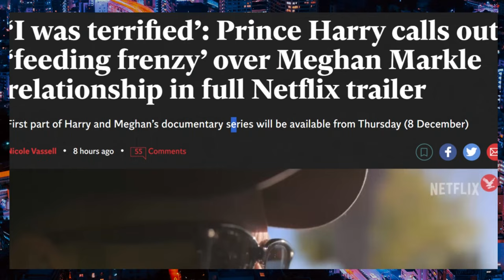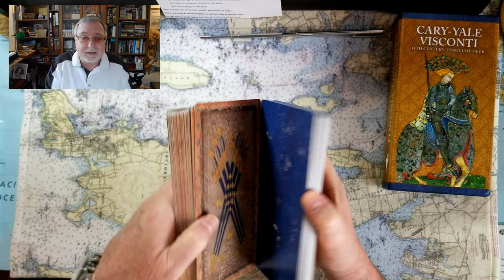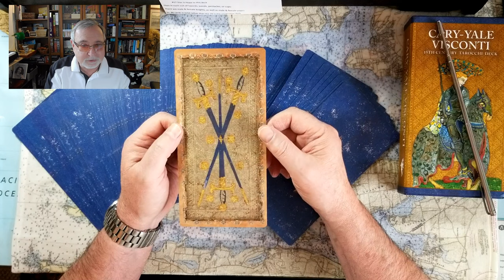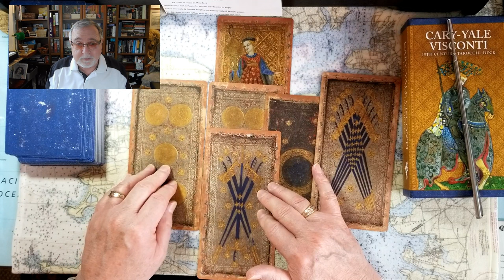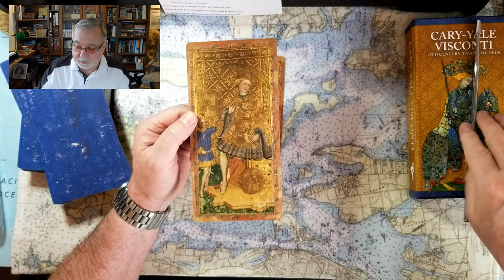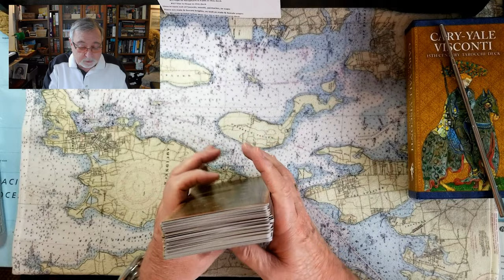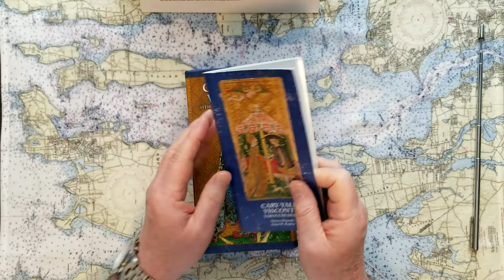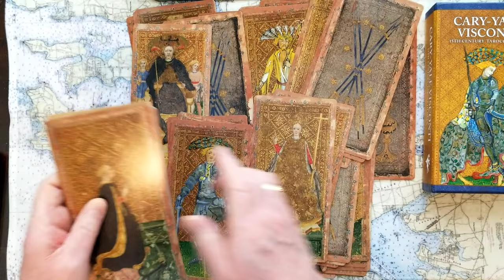Prince Harry fight, William and Kate, Royal Insult? Earthshot efficacy?